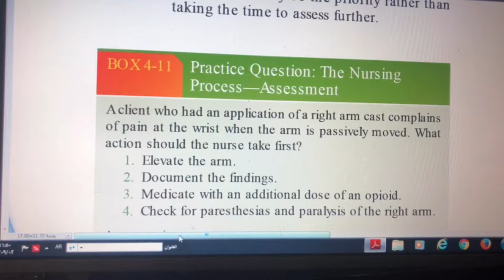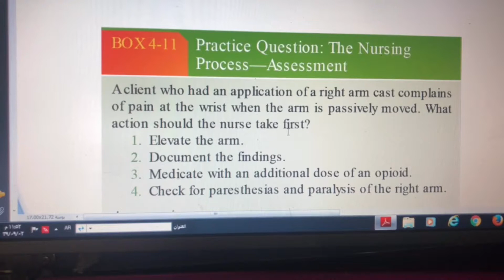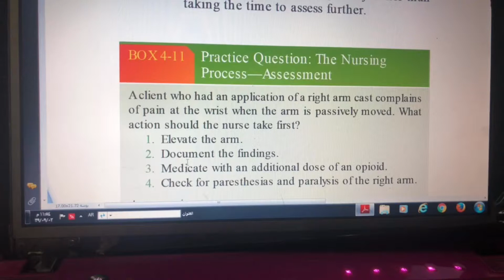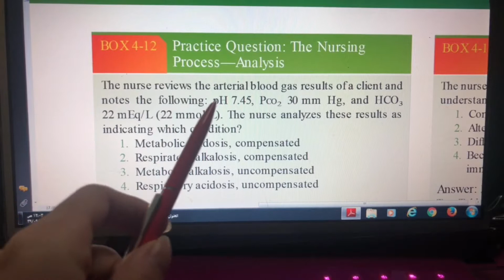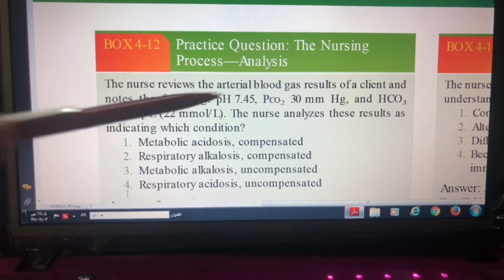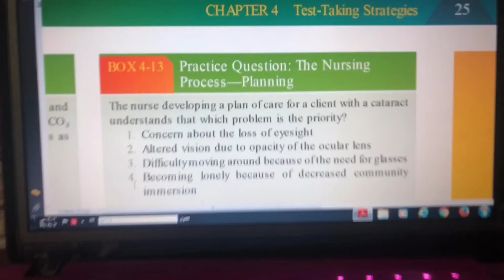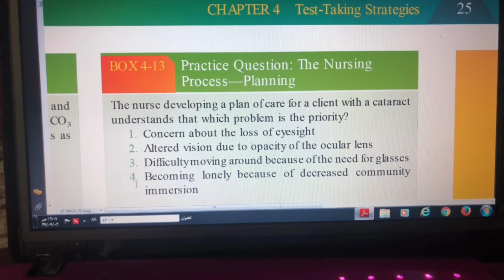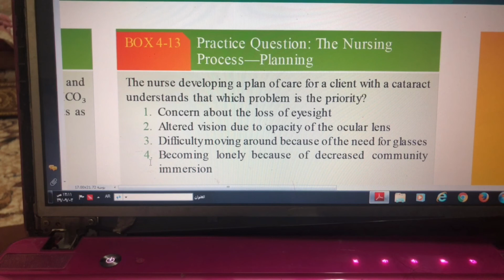أمثله على تطبيق اجراءات التمريض 1